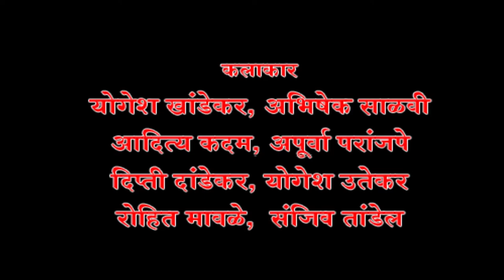Gandhi Antim Parva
Nirbhay Jansanstha & Rashtra seva dal
 Present
Writer & Director - Ratnakar Matakari
Video Shoot & Editing - Darpan Photo
Sarojkumar Rodrigues & Siboan Rodrigues